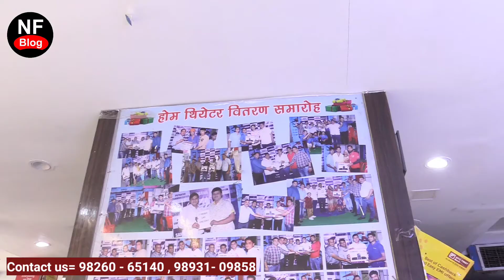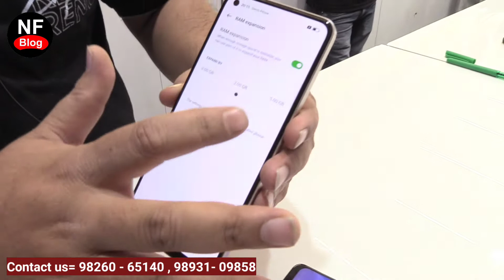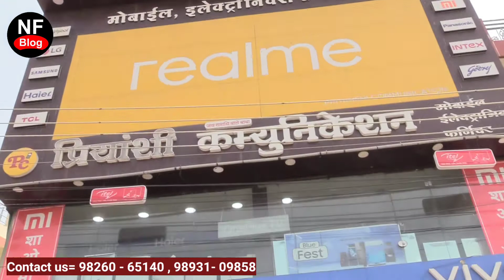indore wholesale mobile market || oppo f21 pro review || indore electronic market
Indore Electronic Market || mobile accessories wholesale ||
Shop Address
प्रियांशी कम्युनिकेशन
15 श्रीराम नगर गेट के पास, नेमावर रोड
पालदा, इंदौर
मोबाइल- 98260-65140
Topic Cover-
best Mobile shop Indore
mobile accessories wholesale
indore electronic market,
indore market,
electronic market,
novelty market indore,
indore,
cheap computer market indore,
electronics market indore,
indore electronic market,
indore doller market,
indore markets,
indore computer market,
indore ranipura market,
ranipura market indore,
wholesale electronic market in indore,
indore wholesale market